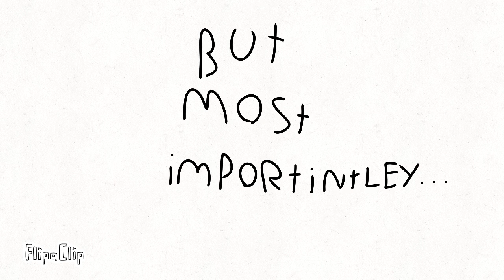Mrs pomp skit thing ;-;